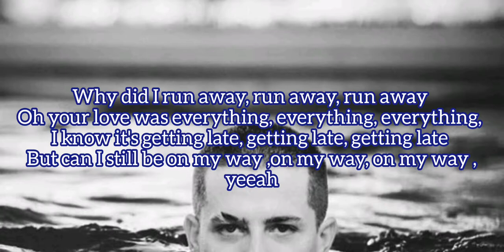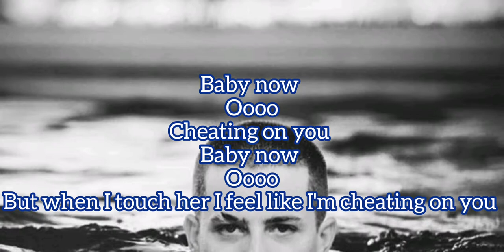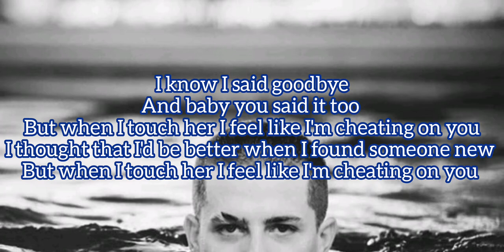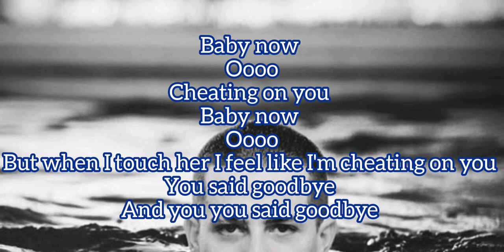Charlie Puth - Cheating on You (Lyrics)